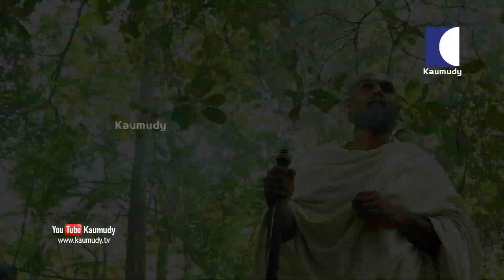Mahaguru Mega Serial Promo | Episode 70 | Kaumudy TV